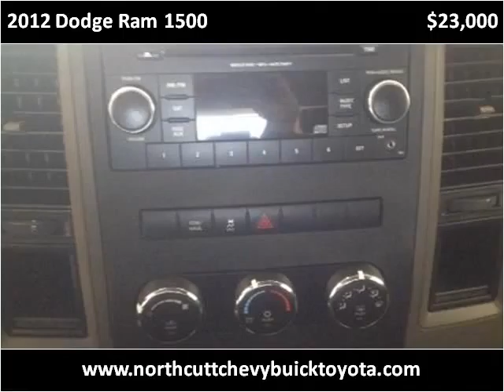2012 Dodge Ram 1500 Used Cars Enid OK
This 2012 Dodge Ram 1500 is available from Northcutt Chevrolet Buick Toyota.